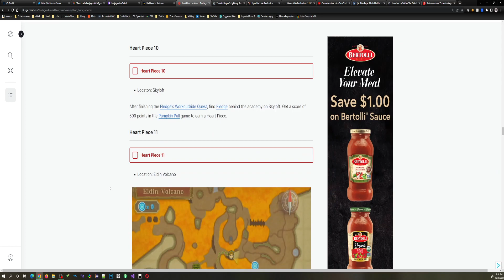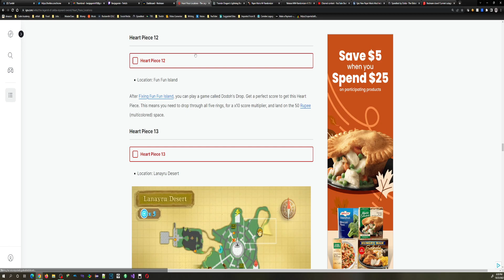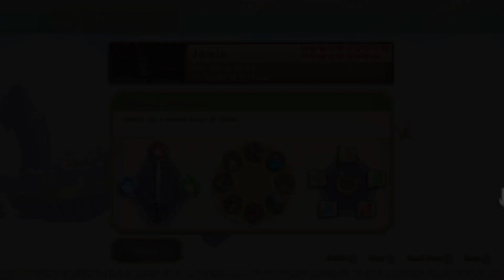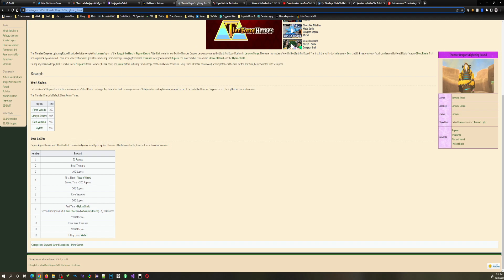The Legned of Zelda: Skyward Sword HD (Part 11) - Benjagamin